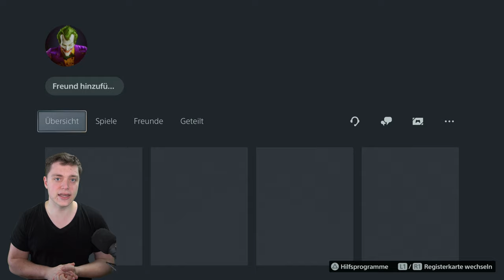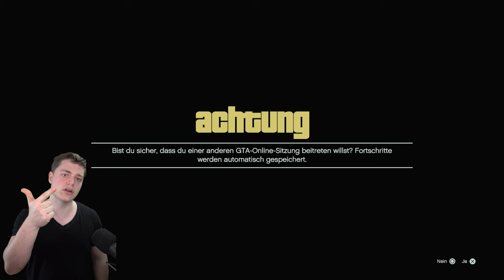20 Sec. pro DUPE | Krasser Money Glitch in GTA Online | GTA Online Deutsch